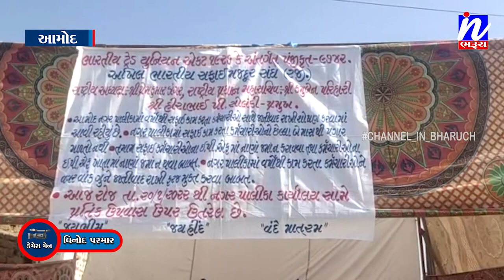NEWS |મંગળવાર થી આમોદ પાલિકાના સફાઈ કામદારો કાળી પટ્ટી ધારણ કરી સફાઈ કામગીરી બજાવશે...